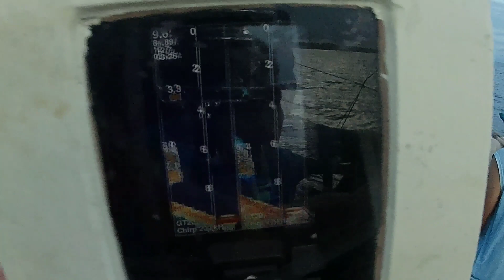Fishing Adventure! paghahanap ng mga isdang dilis.